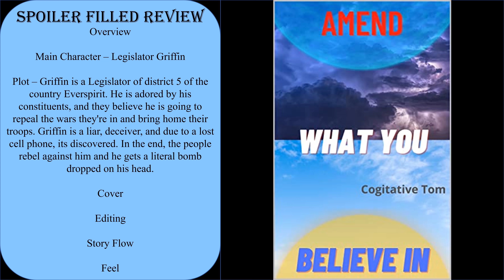Amend What You Believe In - 1 of 3 - Our Fates Are Well Deserved - Tremendous Book Reviews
Author: Cogitative Tom

The Blackshade Machine (My Series)